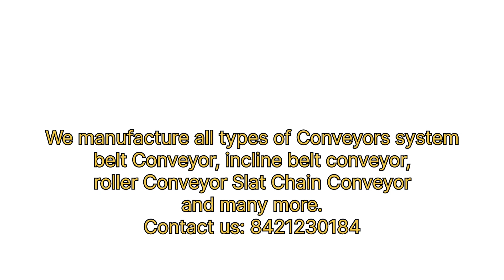Belt Conveyor | PVC Belt Conveyor